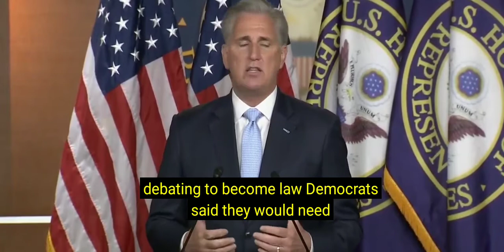usa news today (with subtitles)